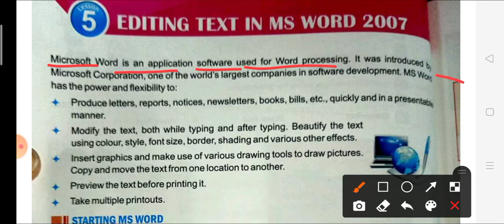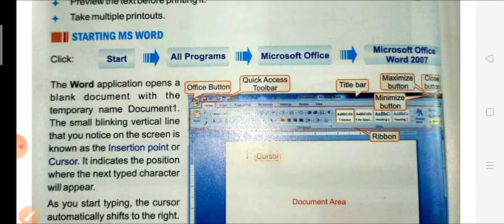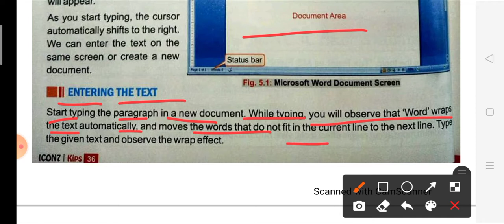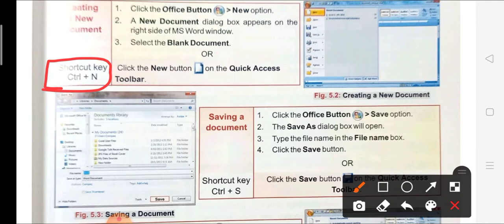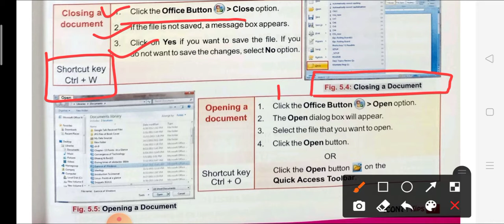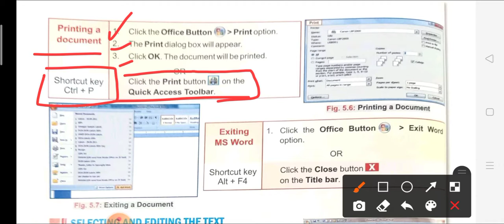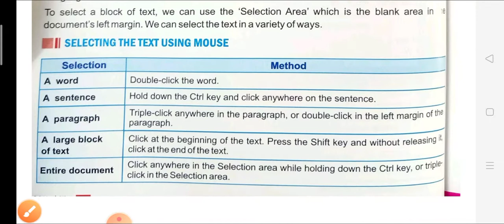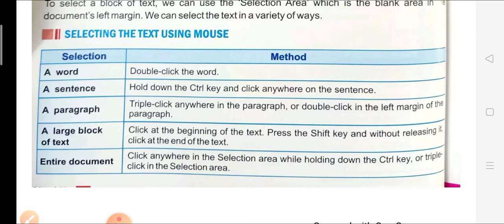Std 4 computer lesson no 5 editing text in MS word 2007 part 1